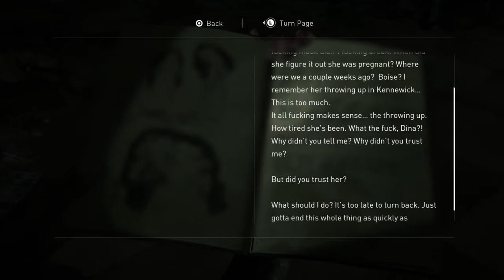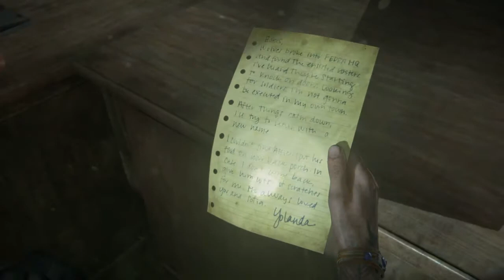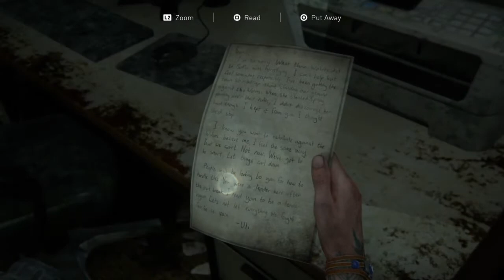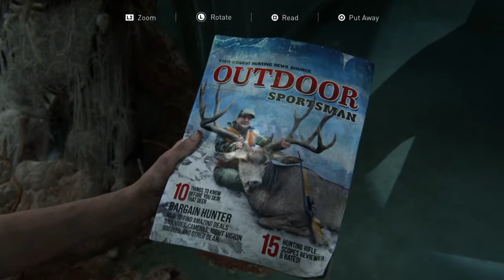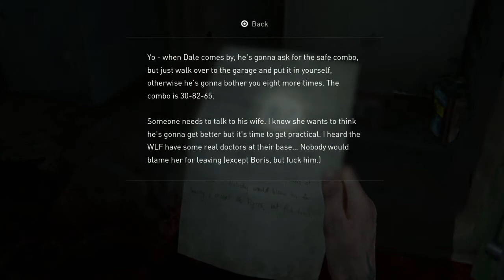The Last Of Us 2 Walkthrough Gameplay Part 10 - Gun Holster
Development of The Last of Us Part II began in 2014, soon after the release of The Last of Us Remastered. Neil Druckmann returned as creative director, co-writing the story with Halley Gross. The game's themes of revenge and retribution were inspired by Druckmann's experiences growing up in Israel. Ashley Johnson reprises her role as Ellie, while Laura Bailey was cast as Abby. Their performances included the simultaneous recording of motion and voice. The developers pushed the technical capabilities of the PlayStation 4 during development. Gustavo Santaolalla returned to compose and perform the score. Development reportedly included a crunch schedule of 12-hour workdays.

Following some delays, partly due to the COVID-19 pandemic, The Last of Us Part II was released on June 19, 2020. It was praised for its performances, characters, visual fidelity, and gameplay, though the narrative and the representation of a transgender character polarized critics and players. It was the subject of review bombing on Metacritic. Part II is one of the best-selling PlayStation 4 games and the fastest-selling PlayStation 4 exclusive, with over four million units sold in its release weekend. It holds the record for most Game of the Year awards, and received multiple other accolades from awards shows and gaming publications.

Experience the devastating physical and emotional consequence of Ellie's vengeance as you embark on a relentless pursuit of those who've wronged her.